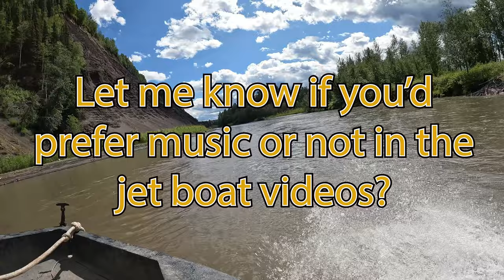Giving my MOM an EPIC Mini Jet Boat Ride up a SHALLOW, Rocky TREE FILLED BACK CHANNEL!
"Nice easy ride" is what she asked for Do you think I could comply? ha ha ha Come along for another Rocky Mountain Adventure in the Pacific Northwest!

   The boat is an all-aluminum Jetstream Headwater Kit. Fit and finish were all done in-house by Half Cut Garage. It's powered by a 1053cc Yamaha 4 Stroke coupled to a Minijet Intake with Skat Track impeller finished off by a Southern Jet manual trim nozzle.

It takes a lot of work to get a production together all by myself!! Please email at
 or mail at:
       RR#1 Mile 301.5 Old Alaska Hwy
       Box 11
       Ft Nelson, BC
       V0C1R0